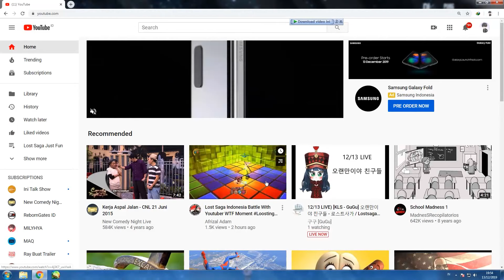Lost Saga - Just Fun Moment #10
( ~ Video funny moment lost saga saya upload di facebook : "abrornabhansyah" bagi anda yang ingin melihat video full tanpa mute sound yang kena kopirek
~ There are some videos that are muted, if you want to see videos without muting, they are on my facebook. facebook: "abrornabhansyah" )

video ini hanya untuk hiburan saja
maaf jika banyak kekurangan :3
mo upload hari minggu malem tapi kemaren malem hujan gledek gede banget :'v
semoga terhibur :D

tenang bang AfrizalAdam dah gw sabkreb lagi :v

Ayo Ramaikan Lost Saga Indonesia .